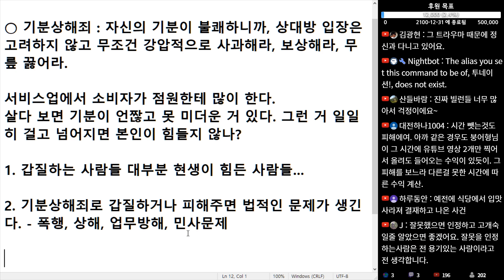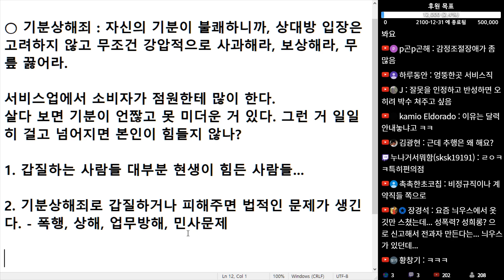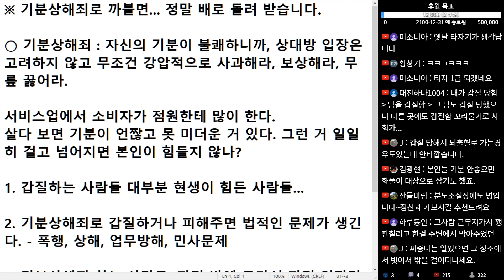(※공감주의) 기분상해죄로 까불면... 정말 배로 돌려 받습니다.